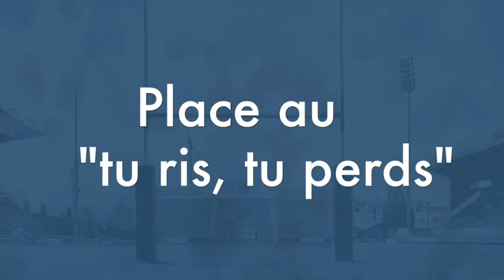Duel Petit Coté #4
Cette semaine, Morgan Phelipponneau et Vincent Farré s'affrontent dans le Duel Petit Coté #4 !